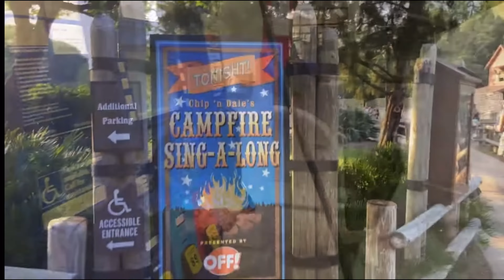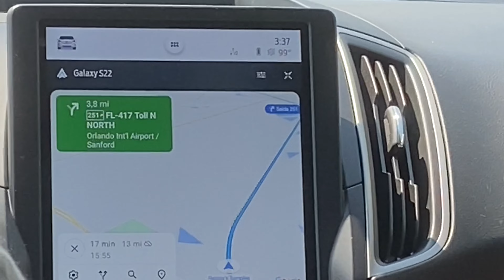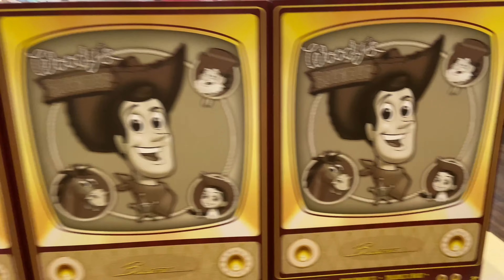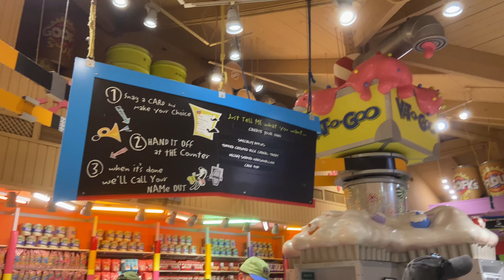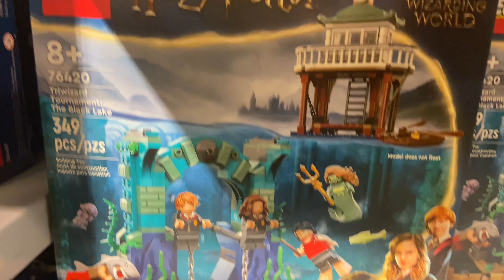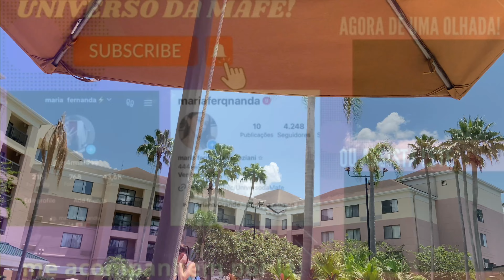4 vlog viagem: Disney Springs role de graça na Disney! Viagem de Miami a Orlando + tour pelo hotel!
oieee tudo bem com vcs?!! espero que siiim! Mais um vlog da viagem agora em outra cidade KKK! Me sigam e acompanhem para mais! Até a próxima beijoos!